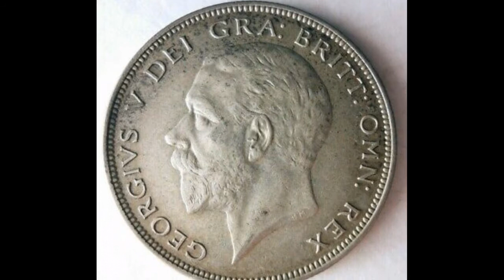UK 1935 HALF CROWN Coin WORTH?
UK 1935 HALF CROWN Coin WORTH? Half Crown Coins worth money? The 1935 HALF CROWN Coin is worth £7-£8 for a good quality coin.